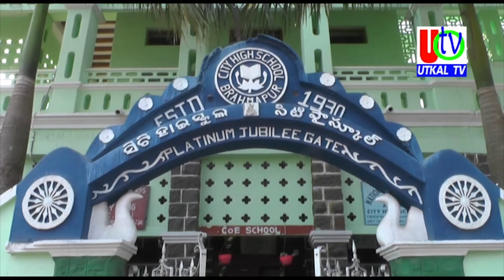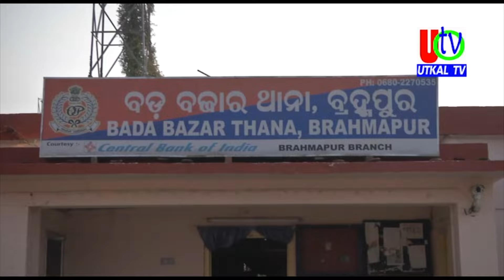15 03 2024 UTv News Full Bulletin